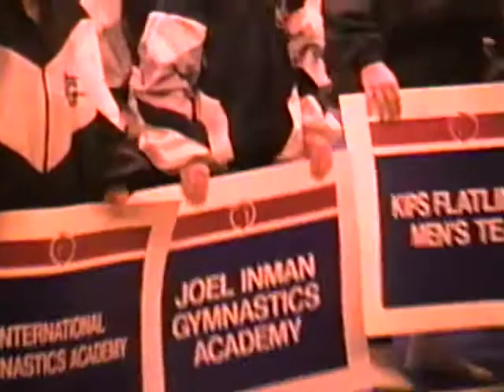Zack Gymnastics (1998)